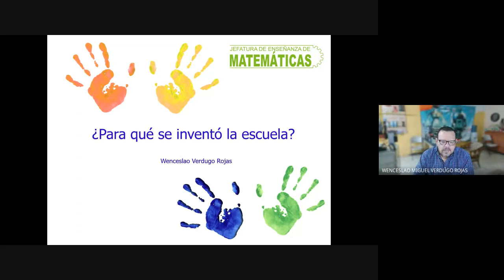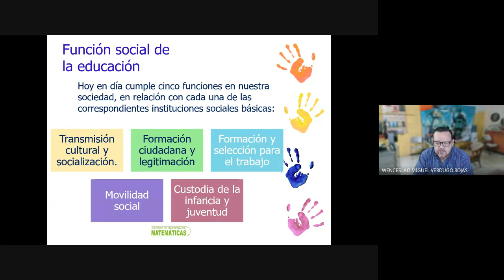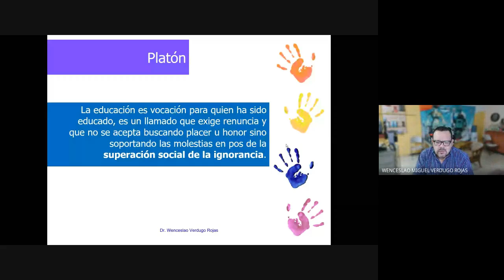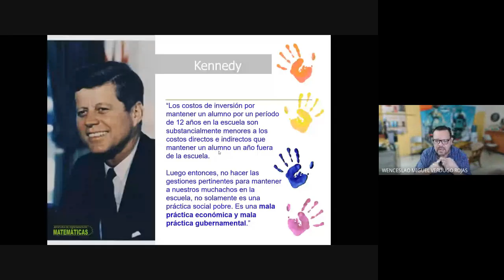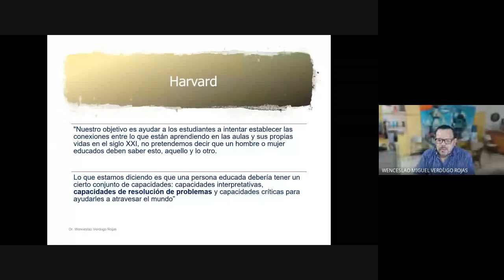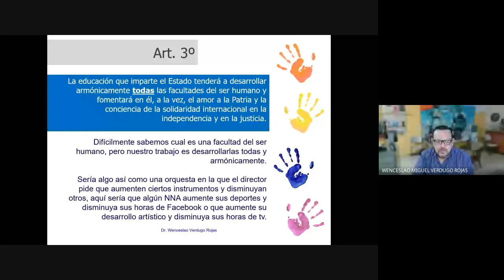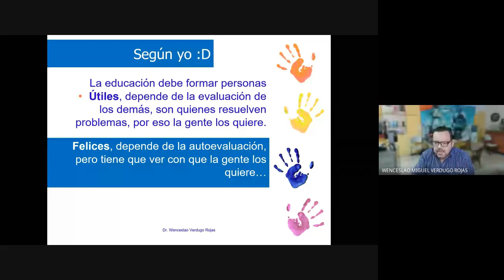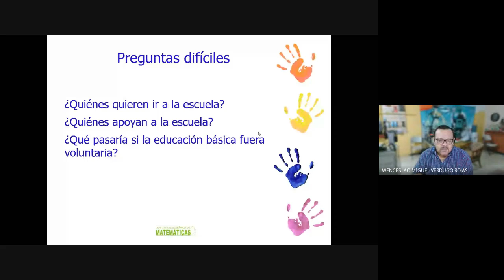Cuales son las funciones sociales de la escuela y otros temas de política educativa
El video trata sobre una reunión de academia para discutir la educación y la escuela.
El ponente, Wenceslao el Wemi Verdugo, habla sobre la importancia de la educación y la necesidad de reformarla.
También discute las cinco funciones sociales de la escuela y la importancia de la transmisión cultural y la socialización.
El ponente también habla sobre la importancia de la formación ciudadana y la legitimación. Finalmente, el ponente discute la importancia de la formación para el trabajo y la movilidad social.